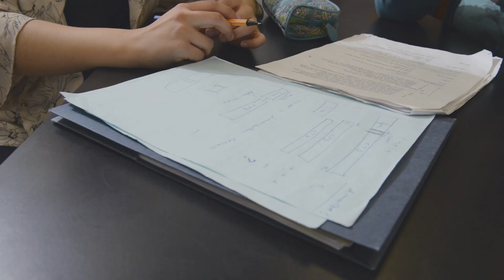IUP Biochemistry Major Discusses Research and Undergraduate Scholars Forum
Estefania Alba, a Biochemistry Major at Indiana University of Pennsylvania (IUP), discusses her research kidney regeneration. Estefania will present her research at the 2015 Undergraduate Scholars Forum on April 7, 2015.